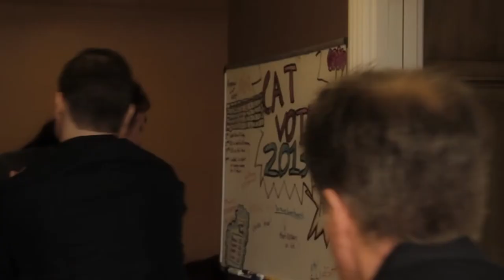The Fascists Are Coming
This short film is a dark comedy/political satire about a young couple who are asleep, figuratively as well as literally, while the world changes around them for the worst.  While they sit around and praise the current state of affairs, their neighbor Jim tries to warn them of the impending New World Order.  Will they open their eyes for once, or will it be too late when the fascists finally come knocking on their door?

Directed and Edited by Thaddeus Jaworsky
Written by Nathan Payne